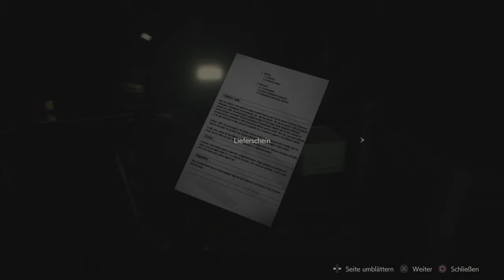[Blind] (Ger) Let's Play Resident Evil 2 Remake: Leon (A) Königin & König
Im dieser Folge machen wir uns auf die Suche nach den Schach Steckern die es zu finden gilt. So ganz verlassen ist die Kanalisation jedoch nicht...